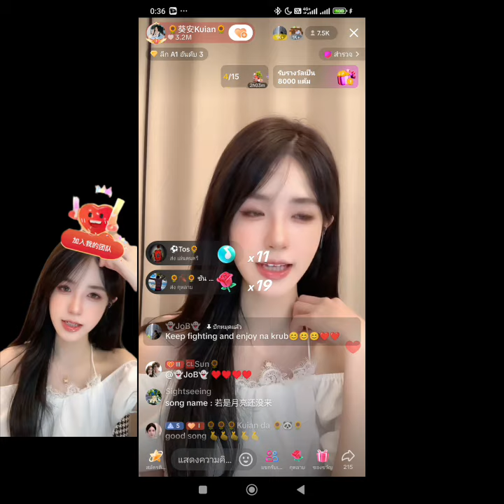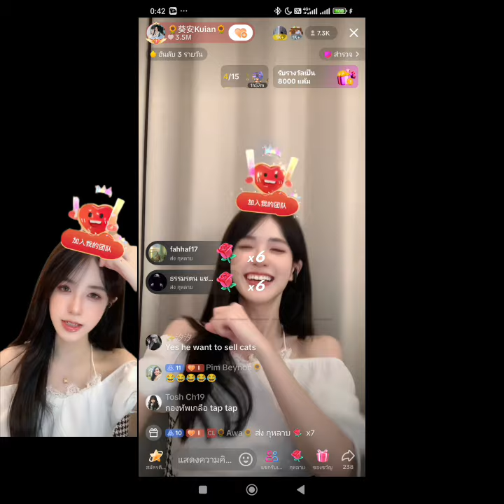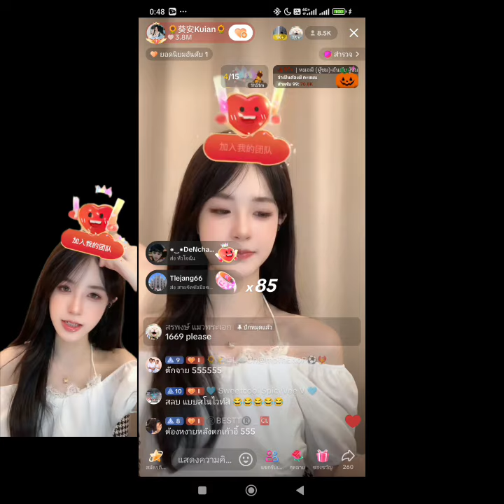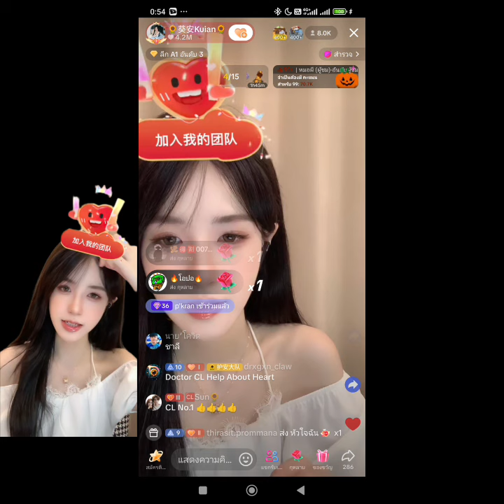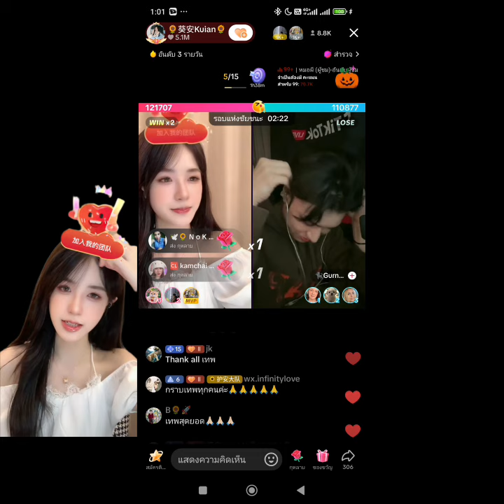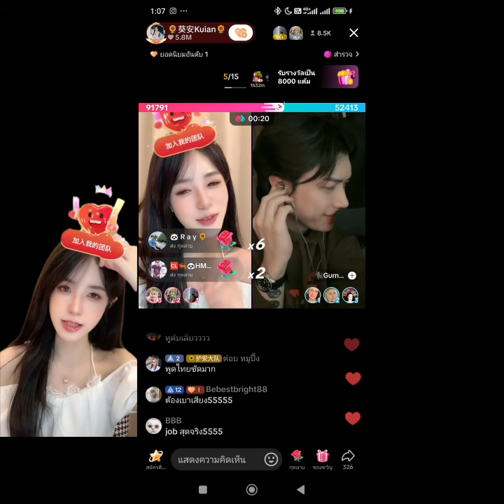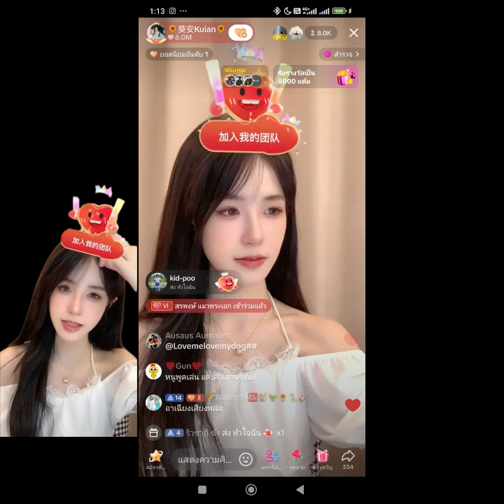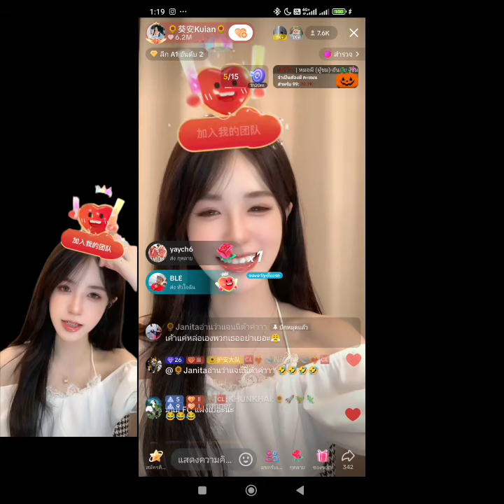ย้อนหลังเมื่อคืน ขุยอัน ช่วงประมาณ ตี 1 🥰🥰🌻🌻🌻 พาสาวๆ ไปหาอาเฉียง 🥰